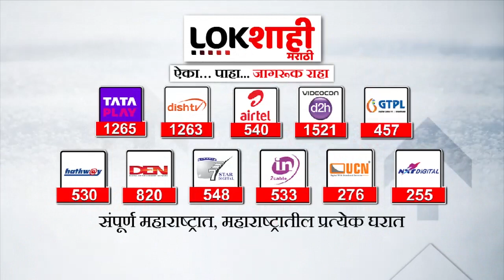Asim Sarode | इंग्रजी- मराठी भाषेवरून अपात्रतेच्या सुनावणीत गोंधळ; सरोदेंची माहिती |Lokshahi Marathi